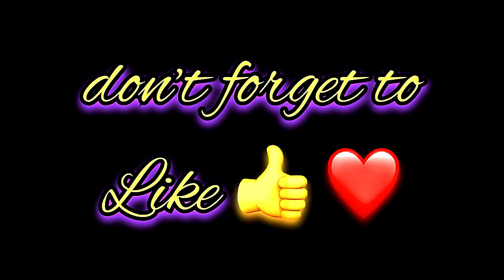Farwa Zain Name Signature Calligraphy Status | How to Draw, Cursive Calligraphy with Cut Marker